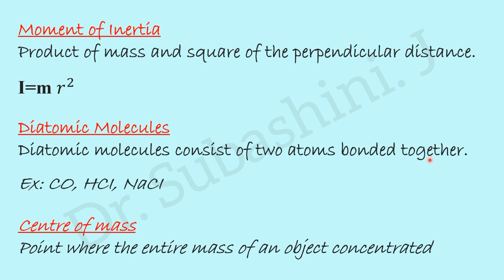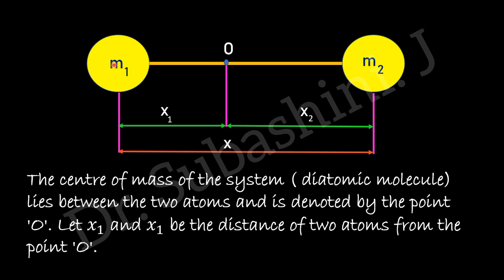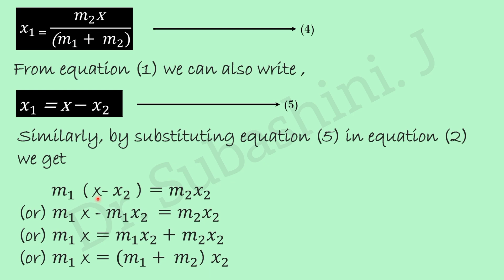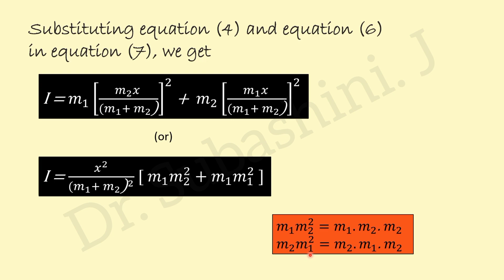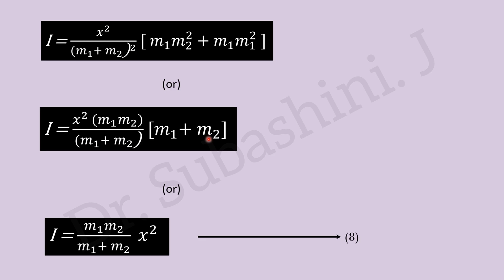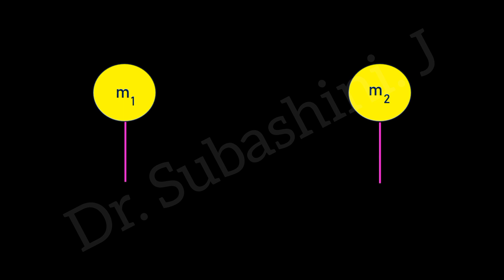Moment of Inertia of Diatomic Molecule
Moment of Inertia of a Diatomic Molecule
Diatomic Molecule
Inertia
Moment of Inertia
Reduced Mass
Engineering Physics
PH3151
Molecular spectroscopy,
University, Graduate, Physics,
B.Sc., M.Sc., Anna University, Animation, NET,SET,NCERT syllabus